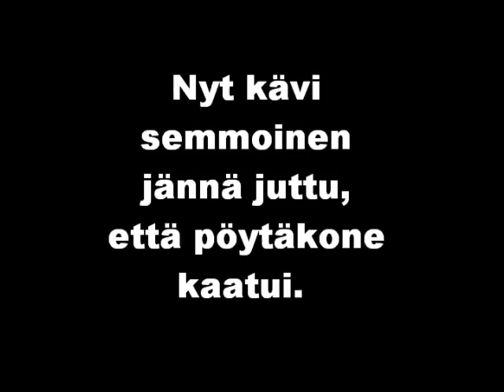ilmoitus ~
että näin. Samasta syystä kisan voittajien palkintojen saaminen lykkääntyy entisestään, anteeksi. Kun kone palaa, ilmoittelen, miten kävi.